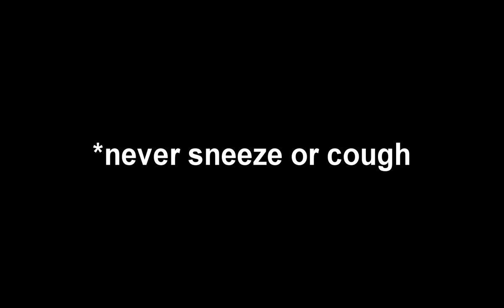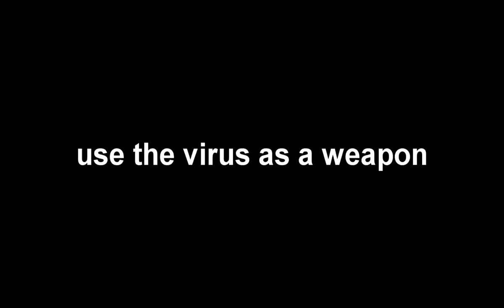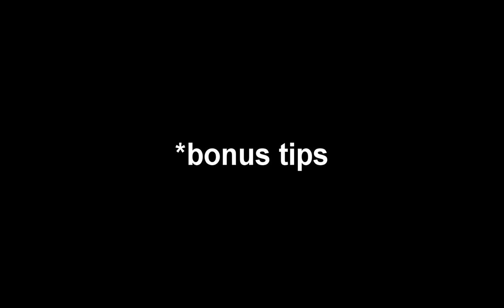Coronavirus vs Noob || HD SFM ANIMATION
i belive that u like this= hope u enjoy and watc my animation games and alll.